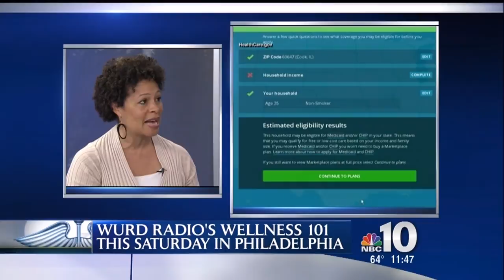Sara Lomax-Reese on NBC10 - WURD's Wellness 101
Sara Lomax-Reese, 900AM-WURD’s president and general manager, talks about WURD Wellness 101 and Dollars & $ense: The Economics of Wellness on November 15 – a half-day of events that will help attendees enter the holidays with an eye toward healthy eating and lifestyle adjustments that promote wellness.

The events take place from 10 a.m. – 2 p.m. on Saturday, November 15 at The Salvation Army Kroc Center (4200 Wissahickon Ave., Philadelphia, PA). Admission is free to the public but attendees must register in advance.

Wellness 101 and Dollars & $ense: The Economics of Wellness are presented by Health Partners Plans and Wells Fargo. Sponsors include Universal Companies, Always Best Care and Brown’s Family Shop Rite.